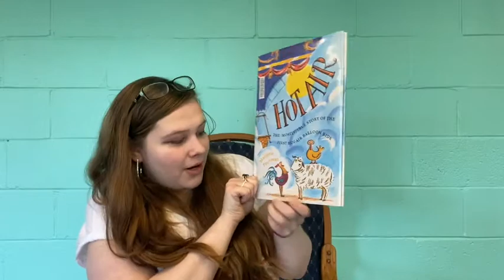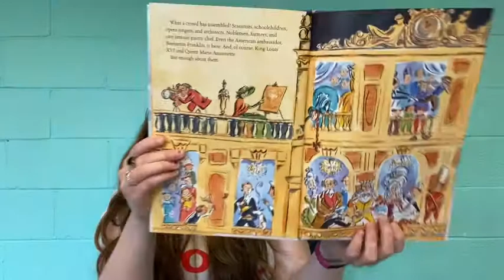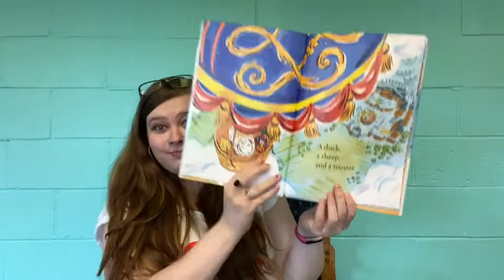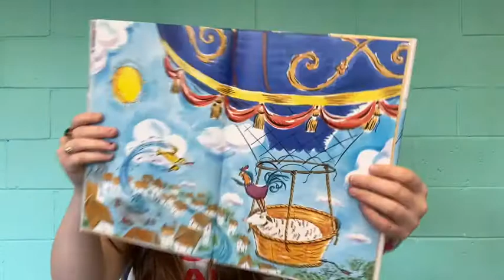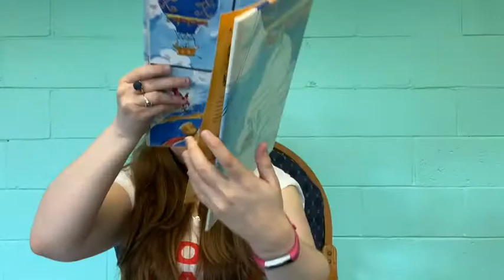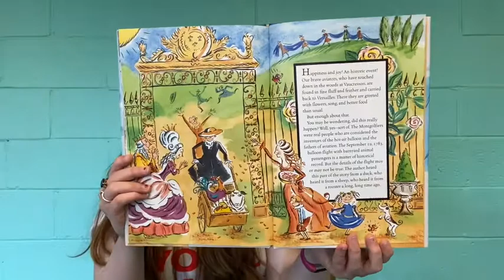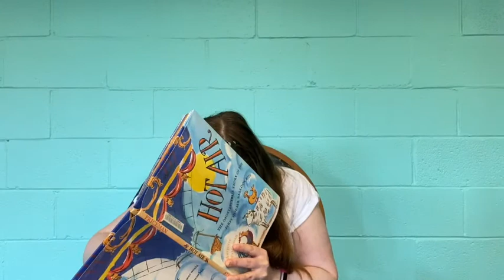Read & Grow Stories 8/6/20 - Hot Air: The Mostly True Story of the First Hot Air Balloon Ride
Join Miss Christy as we read "Hot Air: The Mostly True Story of the First Hot Air Balloon Ride" by Marjorie Priceman!

This video has been made strictly to continue to provide library programming during COVID-19.